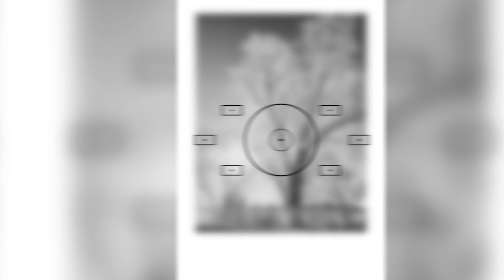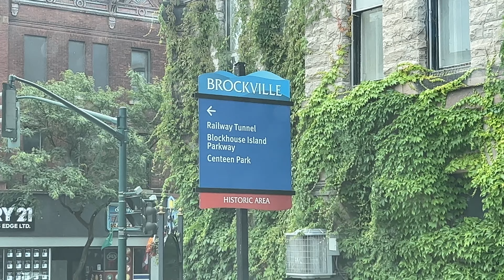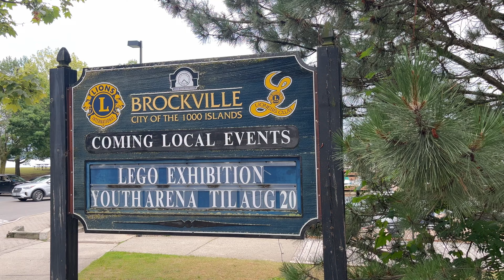BROCKVILLE - A CIDADE das 1000 ILHAS no CANADA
Oie, tudo bem com vocês? Fomos acampar mais um verão e no caminho conhecemos uma cidade considerada a "cidade das 1000 ilhas", uma cidade turística ao lado dos Estados Unidos. Brockville tem varias curiosidades e uma delas é o túnel ferroviário mais antigo do Canadá. Confere o video!